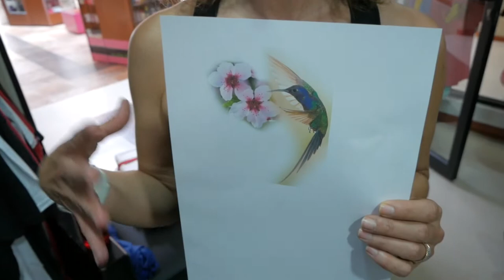Cuenca Ecuador Tattoo - Amelia's First at Topo Tattoo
Amelia and JP VLOG 26: Amelia was very excited to get a hummingbird tattoo from Topo Tattoo Cuenca Ecuador. It's her very first tattoo and she LOVES IT!!!